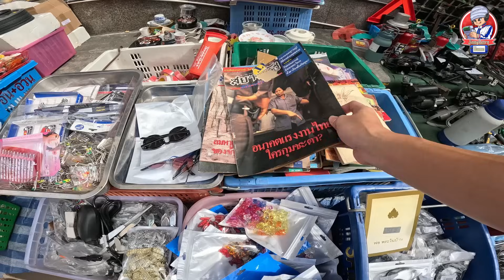สำรวจยุค90 คลองถม Signature | JinnyRetroGame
เรียกว่าแทบจะเป็นจุดกำเนิดของคำว่า ''มุข 5บาท 10บาท'' จริงๆ มันมีที่มาจากของที่วางกองกับพื้น ขายในราคาถูกที่มีให้เลือกมากมายแบบ สากกะเบือยันเรือรบ สำหรับสถานที่ในตำนานอย่าง''คลองถม'' ในสมัยอดีตคลองถมเป็นแหล่งขายของมือสองที่ใหญ่ที่สุดใจกลางกรุง ที่เป็นจุดเริ่มต้นของตลาดประเภทนี้ ความดังของคลองถม ทำให้ห้างร้านหรือแม้กระทั่งตลาดหลายที่นำชื่อนี้ไปใช้ เพื่อให้รู้ว่า ...ของถูกนะ มาเดินสิ

JinnyRetroGame | คลองถมสำหรับผมคือ ตลาดเก่าแก่ที่มี Signature คือการปูพื้น และเทของขาย ในราคา 5บาท 10บาท ราคานอกจากที่ว่ามาผมขอเรียกว่าพ่อค้าแม่ค้าจับของมาขายอีกทีละกัน